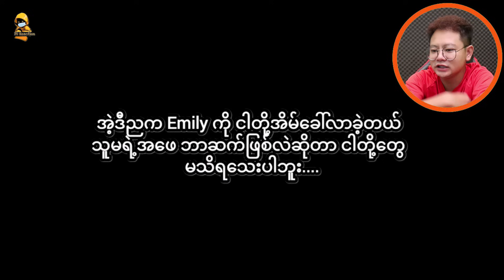တောနက်ထဲကပြန်လာပြီး အကြောင်းမရှိပြောင်းလဲသွားတဲ့ ဖေဖေ!😱😱